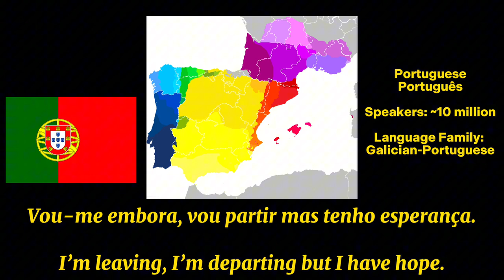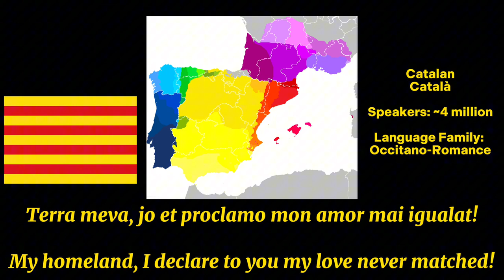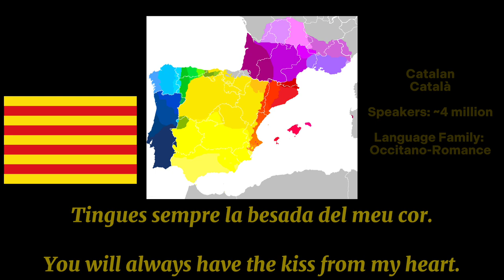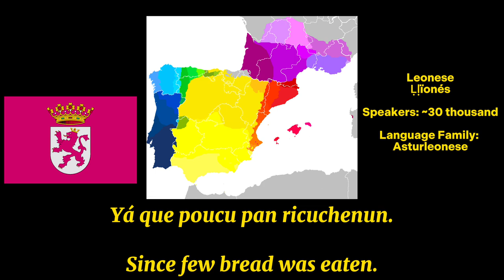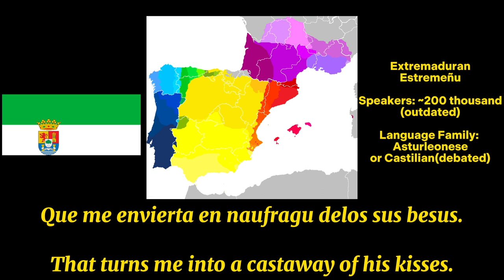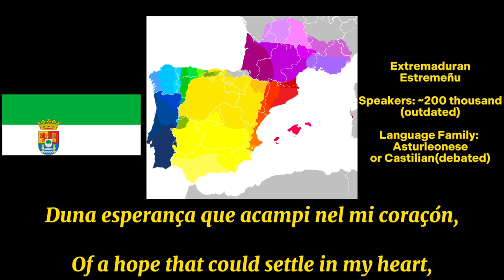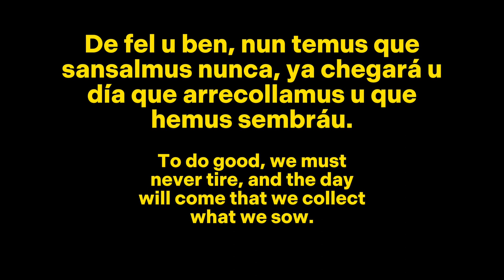Languages Of Iberia With Music! (All languages)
Chapters:
00:00 Castillian/Spanish (En la plaza de mi pueblo)
00:43 Portuguese (Vou-me embora)
01:26 Catalan
02:07 Galician (Un canto a Galicia)
02:51 Basque
3:33 Asturian (El Mio Xuan)
4:17 Leonese
4:50 Occitan
5:16 Mirandese (Chin-Glin-Din)
5:54 Aragonese
6:35 Extremaduran
7:15 Cantabrian
7:54 Fala/Xalimego